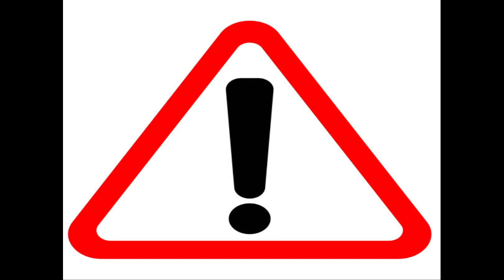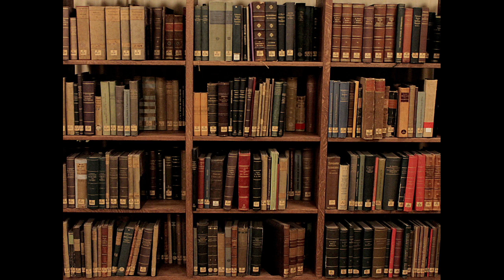Magic Law series and Brick Cave Media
I discuss the Magic Law fantasy series by Dr. Bruce Davis and published by Brick Cave Media.